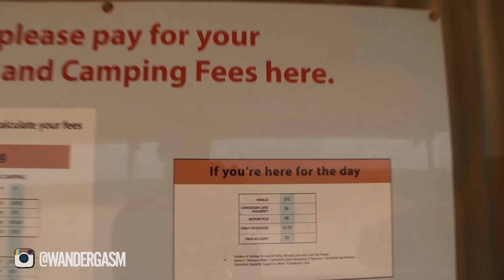GEOTHERMAL HOT TUB + STUFFED ANIMAL MUSEUM | Wandergasm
Heading into Francois Perron National Park to track down the natural spring hot tub! The road in was pretty ropey but we made it without getting stuck. The water sits at a nice 38C and is all fed naturally from a spring.

You also get a nice tour of a pretty gnarly museum..what's not to love?

Next week is Kalbarri!

Wandergasm

FAQ:

When did I start travelling?

 I began to travel properly a few months after I graduated university in 2012. I booked a one way ticket to Australia and the fun began from there!

How do I fund my travels?

I normally apply for a work/travel visa in the country I am spending the majority of my time, I will then work for several months in a row, save up money and then disappear for a few months when I have the cash! I am also blessed enough to have made some really good friends on a lot of my previous travels, this normally means I have a place to crash!

What did I do before I began travelling?

Before I started travelling I gained a BSc in Forensics and Crime Scene Investigation, I intended to use my degree to get into Law school and become a Lawyer! That was all until I discovered road trips and wanderlust!

Do I have any previous experience in Film or Photography?

No! Everything I know I learned on the go! It really is the best way! Hands on knowledge in filming and editing really cannot be beaten.

How do I start travelling?

Just pack up and go! It really is the only way! If you keep telling yourself you're waiting for the perfect moment to travel, 10 years will pass and you'll realise you never did, adventure really doesn't wait!